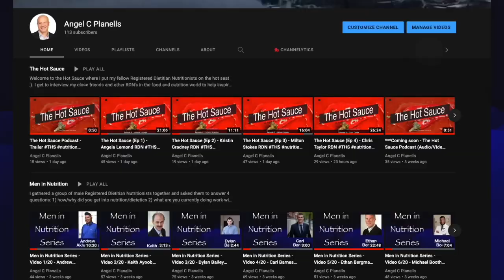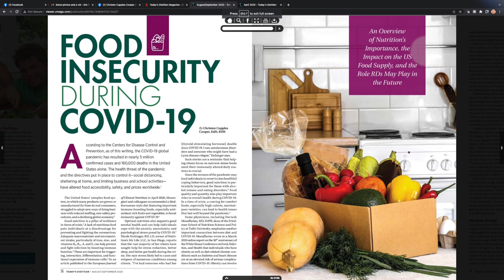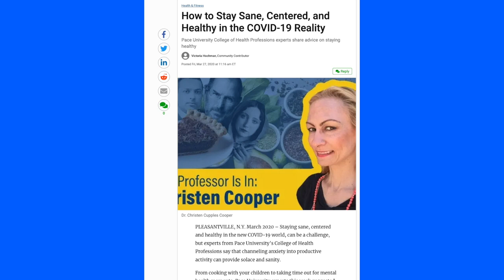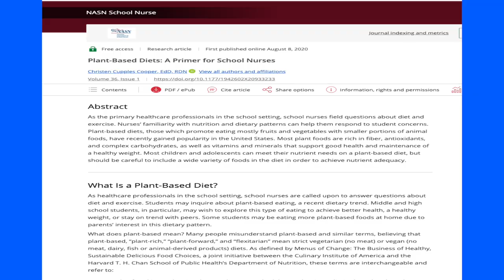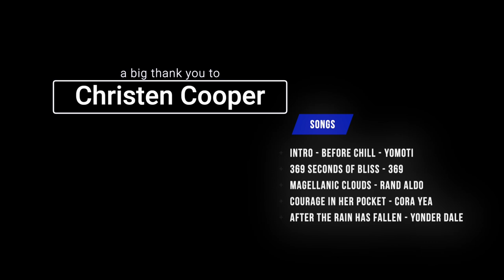The Hot Sauce (Ep 5) - Christen Cooper RDN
Episode 5 of the Hot Sauce features fellow classmate and friend Christen Cooper . She went on and got a masters and doctorate from Teachers College and is the program founder for the dietetic program at Pace University.

369 seconds of bliss – 369
Magellanic Clouds – Rand Aldo
Courage in her pocket – Cora Zea
After the rain has fallen – Yonder Dale
Faded – Ooyy